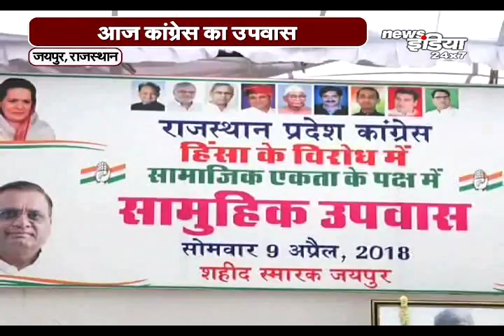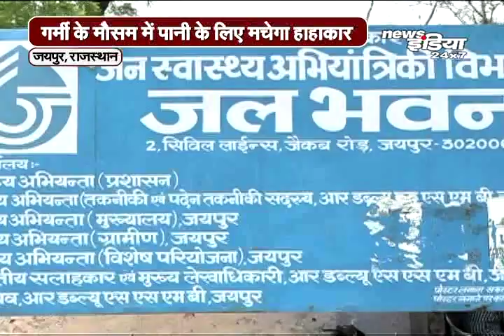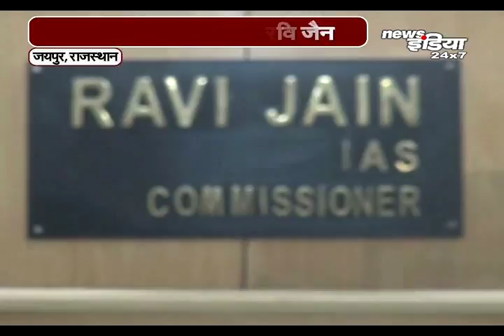Rajasthan Latest News || आपणो राजस्थान ख़बरें